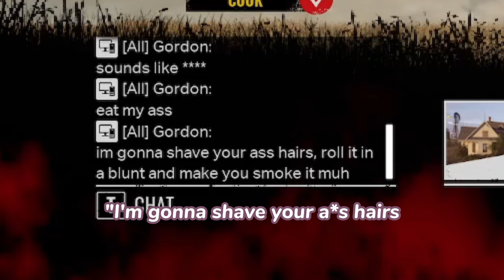What a 20-minute TCM Lobby Looks Like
We had a whole side story with Brat

(we might do stuff)

Support Skermz! (now)